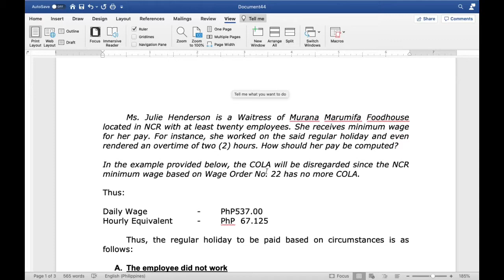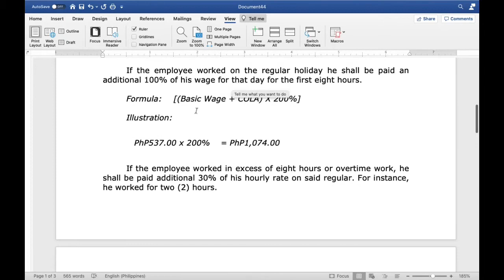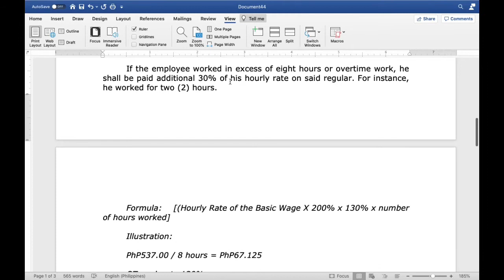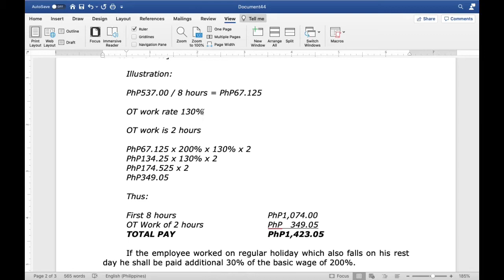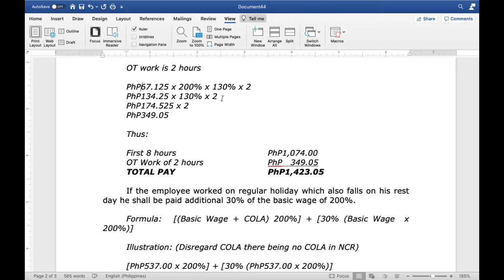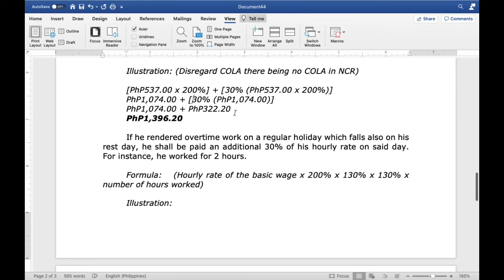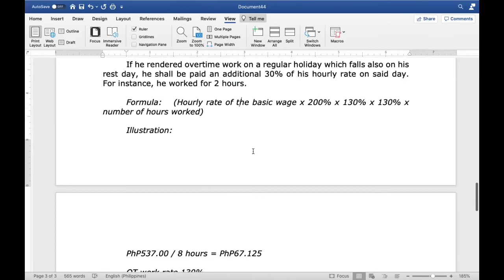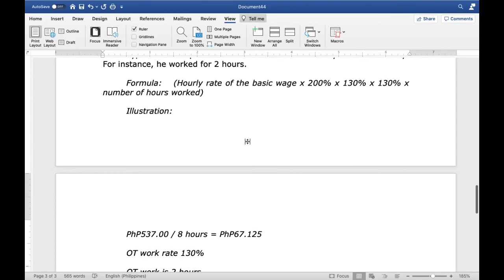Paano mag compute ng holiday pay sa araw ng Eidul Adha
In this video Atty. Elvin discusses the rules on payment of wage or salary on a regular holiday for July 31, 2020, Eidul Adha per proclamation no. 845, in relation to proclamation no. 985 and Labor Advisory 25, Series of 2020.

To easily follow the computation as reference, you may visit his blog in LVS Books website at: